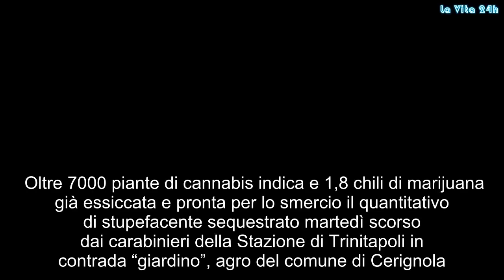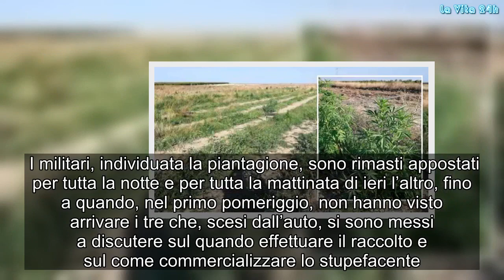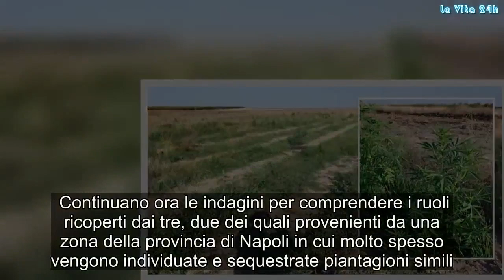Da Napoli alla Puglia per coltivare marijuana, beccati con 7 mila piantine di “erba”: arrestati | La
Oltre 7000 piante di cannabis indica e 1,8 chili di marijuana già essiccata e pronta per lo smercio il quantitativo di stupefacente sequestrato martedì scorso dai carabinieri della Stazione di Trinitapoli in contrada “giardino”, agro del comune di Cerignola. In manette sono finiti tre pregiudicati, uno di Cerignola e due di Lettere, piccolo comune dei Monti Lattari in provincia di Napoli. Si tratta di Mario Bianchini, 67enne, di Carmine Manzo, 42enne e di Domenico Ruocco, 38enne, che sono finiti, così come disposto dal pm di turno presso la Procura della Repubblica di Foggia, tutti nel carcere del capoluogo.  Le indagini dei militari dell’Arma, da tempo alla ricerca della piantagione della quale avevano avuto notizia, hanno portato i carabinieri in un’area di aperta campagna, alla convergenza dei confini comunali di Cerignola, Trinitapoli e Zapponeta.  I militari, individuata la piantagione, sono rimasti appostati per tutta la notte e per tutta la mattinata di ieri l’altro, fino a quando, nel primo pomeriggio, non hanno visto arrivare i tre che, scesi dall’auto, si sono messi a discutere sul quando effettuare il raccolto e sul come commercializzare lo stupefacente. Atteso il momento propizio, i carabinieri sono usciti allo scoperto e, dopo averli circondati e bloccati, li hanno ammanettati, contestando loro i reati di produzione e detenzione ai fini di spaccio della marijuana.  Continuano ora le indagini per comprendere i ruoli ricoperti dai tre, due dei quali provenienti da una zona della provincia di Napoli in cui molto spesso vengono individuate e sequestrate piantagioni simili. Tutto lo stupefacente, che avrebbe fruttato varie decine di migliaia di euro, è stato sequestrato e campionato per le successive analisi di laboratorio. DaNapoli, allaPuglia, coltivare, marijuana, beccati, #7, mila, piantine, #“erba”,